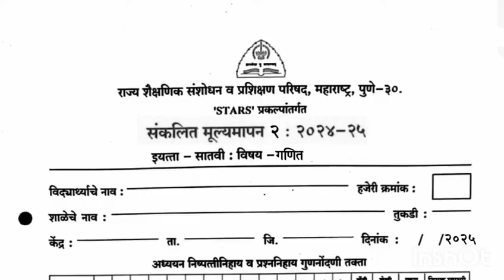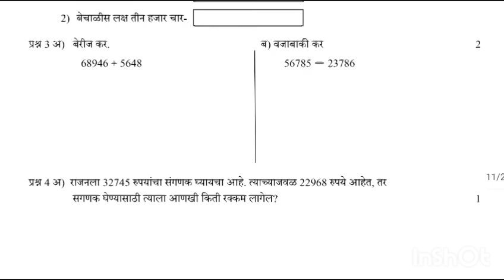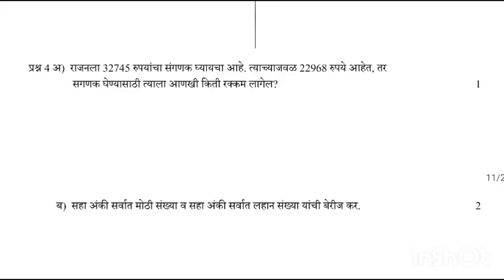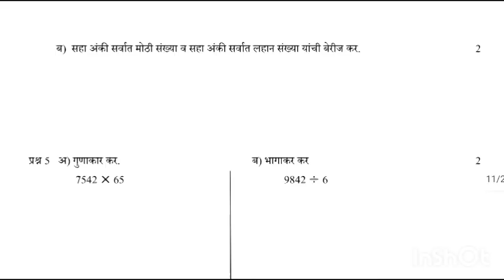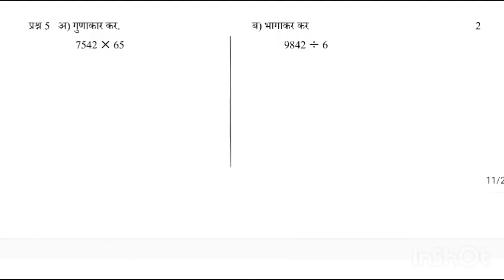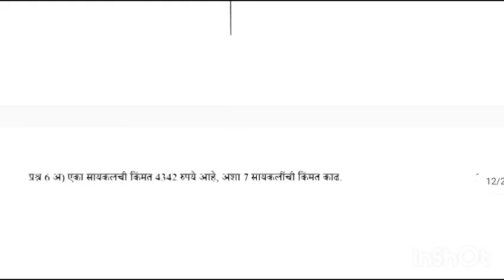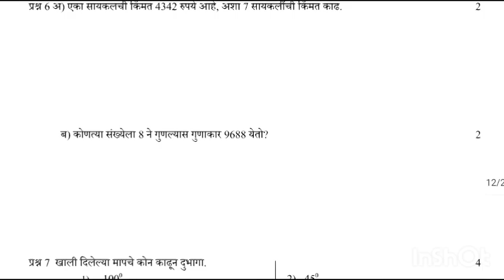PAT- संकलित मूल्यमापन 2 2024-25 Class 7th Maths Question Paper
[4/10, 11:38 AM] Rupali Thorat: 2025 aathvi Marathi PAT Original paper 08/04/2025 ‎⁨@ScholarshipStudy21⁩  englishmedium​ scholarshipexam​ assessment​ pat​ 5thclass​ answer​ वार्षिकपरीक्षाकक्षा12वीहिंदीकापेपर​ scholarship​ 5thclassscholarship​ aathviiyattascholarship​
8th class English with Answers 2025 secondtermexam​ ‎⁨@ScholarshipStudy21⁩  englishmedium​ hindi​ वार्षिकपरीक्षाकक्षा12वीहिंदीकापेपर​ assessment​ scholarshipexam​ gkClass​ 9 - इंग्रजी | संकलित मूल्यमापन 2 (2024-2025) | pat​ class9​ sanklitmulyamapansatra2​

class 9 english pat paper 2025
[4/10, 11:39 AM] Rupali Thorat: पायाभूत चाचणी परीक्षा क्रमांक 2 इयत्ता नववी विषय इंग्रजी | pat paper class 9th marathi
संकलित मूल्यमापन सत्र 2 इयत्ता नववी विषय इंग्रजी 2024-25
संकलित मूल्यमापन चाचणी इयत्ता नववी 2024 25
संकलित मूल्यमापन चाचणी इयत्ता नववी 2024 25 इंग्रजी
पायाभूत चाचणी परीक्षा इयत्ता नववी
पायाभूत चाचणी परीक्षा इयत्ता नववी  विषय इंग्रजी

 9th class pat paper 2025 vishay english
[4/10, 11:40 AM] Rupali Thorat: pat​ exam​ class9class​ 9 class9maths​

For more videos related to your study.
Join ‎⁨@ScholarshipStudy21⁩

pat paper 2024 9th class maths 1 /
pat paper 2024 9th class maths /
pat paper 2024 9th class math part 1 /
pat paper 2024 9th class maths in english /
pat paper 2024 9th class maths 1 semi english /
pat paper 2024 9th class math in english /
pat paper 2024 9th class math 1 /
9th pat paper maths 2024-25 /
pat paper 2024 9th class math 1 answer key /
9th pat paper maths 2024 in english /
pat paper 2024 9th class maths part 1 /
9th pat paper maths 1 2024 /
pat paper 2024 9th class maths english medium /
maths 1 paper 9th class 2024 pat /
pat paper 2024 9th class maths 1 in english /